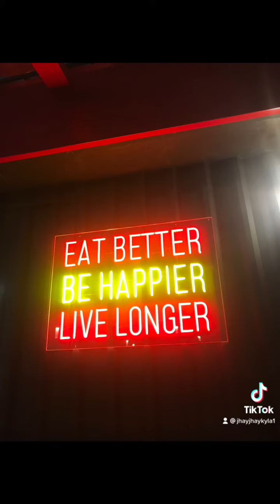15 November 2022